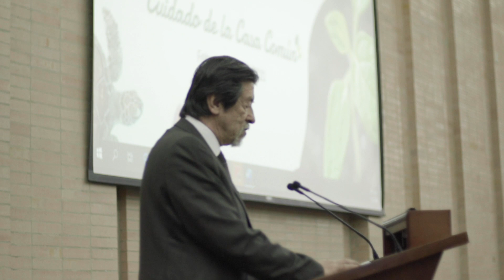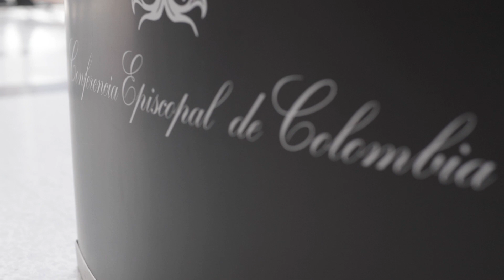Juntos por la Reconciliación en la Conferencia Episcopal de Colombia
Presentación del Proyecto Juntos por la Reconciliación antes la Asamblea Plenaria 2020 en la Conferencia Episcopal de Colombia

Video hecho por: Productora Spectro